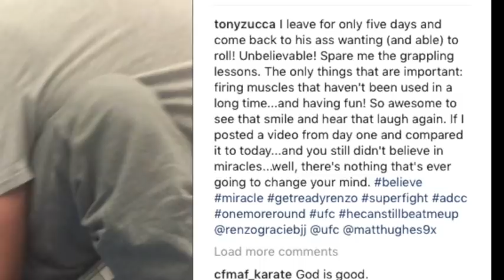Matt Hughes Grappling Two Months After Accident, Out of Hospital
Matt Hughes recovering two months after his accident, rolling on the mat grappling.